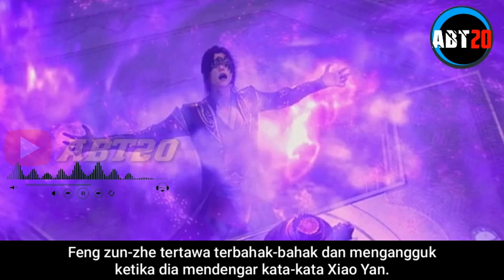FENG ZUN-ZHE DENGAN TEGAS MEMBELA XIAO YAN ! || Battle Through the Heavens Part 57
Hallo Brother dimanapun kalian berada. kali ini kita akan membahas donghua Battle Through The Heavens.
Perlu diketahui ini hanyalah sekedar spoiler yang saya buat dan saya rangkum berdasarkan novel aslinya. kalau kalian tidak suka bisa di skip saja. video hanya sekedar pemanis yang bukan teh manis. Okeee !!!

Tingkat Kultivasi Donghua Battle Through The Heavens :

1. Dou Disciple (Dou Zhi Qi)
2. Dou Practitioner (Dou Zhe)
3. Dou Master (Dou Shi)
4. Dou Grandmaster (Da Dou Shi)
5. Dou Spirit (Dou Ling)
6. Dou King (Dou Wang)
7. Dou Emperor (Dou Huang)
8. Dou Ancestor (Dou Zong)
9. Dou Venerate (Dou Zun)
10. Half Saint (Ban Sheng)
11. Dou Saint (Dou Sheng)
12. Dou God (Dou Di)